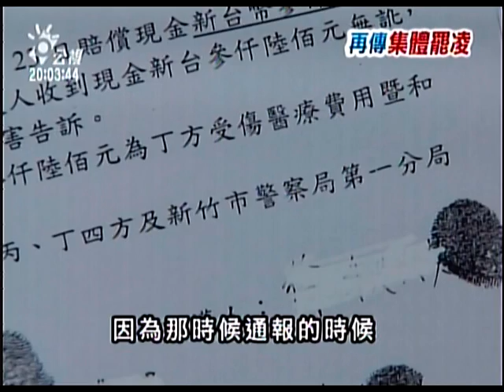2011-03-26 公視晚間新聞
駭人集體霸凌 高中夜校女生送法辦
北.桃.基署醫採購涉弊 三高層聲押